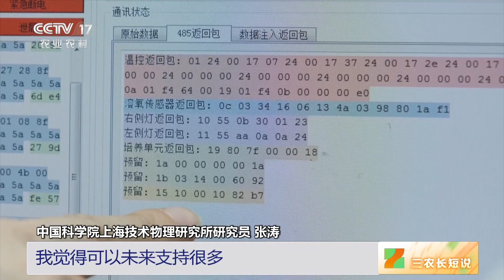[三农长短说]说热点 “太空养鱼” 构建空间水生生物实验平台|农业致富经 Agriculture And Farming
说热点：“太空养鱼”，构建空间水生生物实验平台。